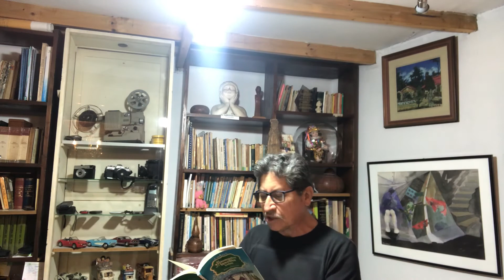TE GUSTARÁ: EL TROTAMUNDOS EN LA INSÓLITA BAHÍA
El escritor Roberto Rosario Vidal lee un capítulo de su novela El trotamundos en la insólita bahía.